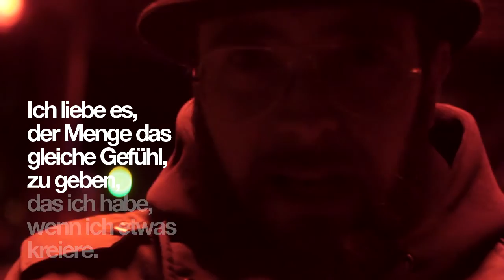BeSvendsen ~ 3000Grad Booking Artist-Portrait